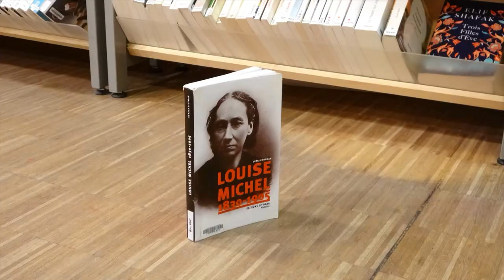Tant pis pour l'amour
Marie nous parle de son coup de cœur pour la BD "Tant pis pour l'amour". Au programme : relation de couple toxique et pervers narcissique !